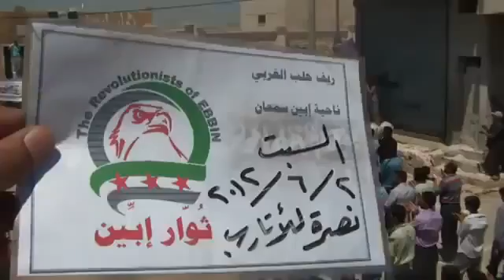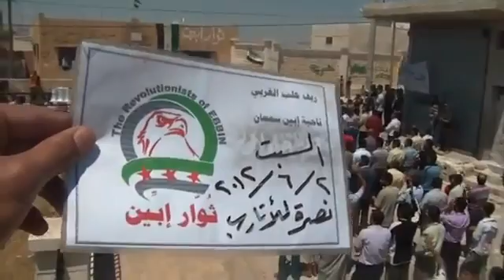حلب ابين انتفاضة الاحرار لكل يوم تصعيد ثوري 2 6 2012جـ1